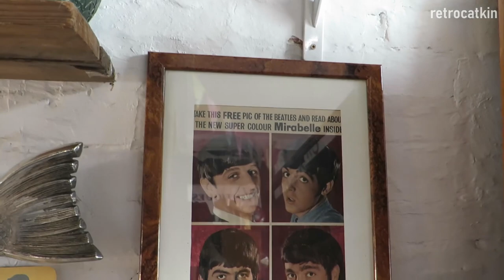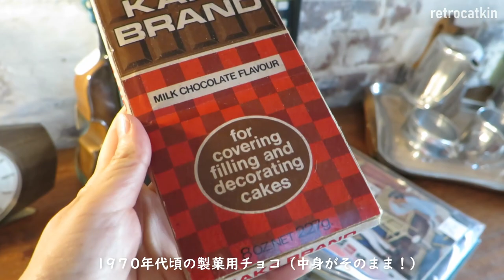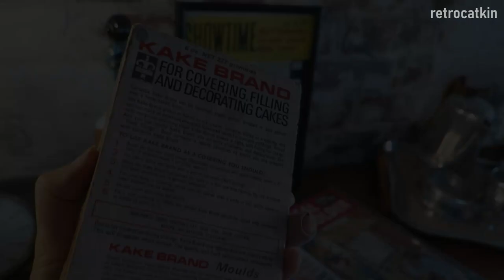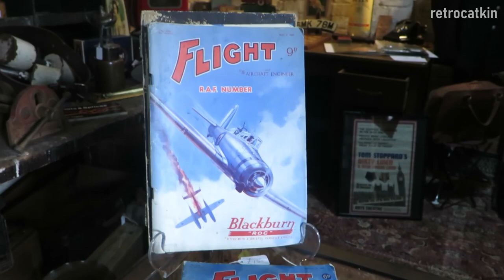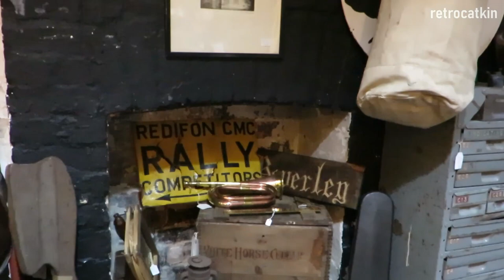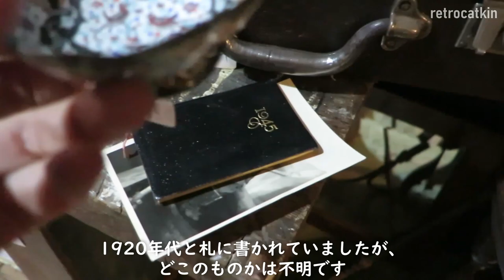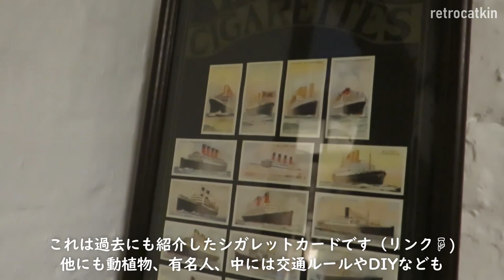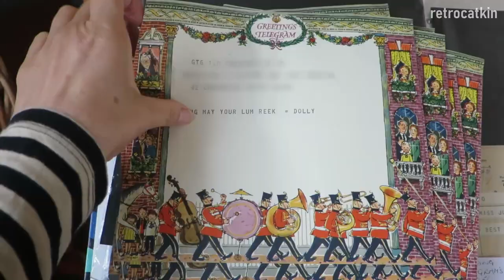【英国アンティークショップ】厩舎をリノベーションした素敵な店 Vintiques of Surrey｜食器・古道具・ミリタリーなど｜古物さがし vlog #29 [CC for Sub]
* 日本語でご覧の方は、字幕をオフにしてくださいね。

ようこそ当チャンネルへ。イギリス古物雑貨店店主のmichiyoです。今回はロンドン郊外のアンティークショップを訪ねてきました。たくさんの陶器、食器のほか古道具、インテリア、ミリタリー系のものなどがありました。最後に次回の紹介もあります。それではどうぞ～:‐）

00:00:00 Introduction
00:00:45 Entrance & First room (tableware, home decor, etc.）
00:04:00 Second room (industrial, militaria, etc.)
00:06:53 Third room (tableware, silverware, home decor, etc.)
00:10:32 About next episode

場所: Vintiques Of Surrey
The Stables, Station Road, Kenley, Surrey, CR8 5JA
(Open: Wed-Sat)

Big thanks to all of the staff and the shop owner!

動画内でふれていたリンク：
＊ニッパー(ビクターでおなじみの犬）

金曜日公開予定（一か月３‐４本）
「登録」＆「いいね」いただけたらとっても嬉しいです！そして何より続けていく励みになります。また取り上げてほしいもののリクエストなどがありましたら、ぜひコメントしてください。これからもコツコツ撮り続けていきますので、どうぞよろしくお願いします。